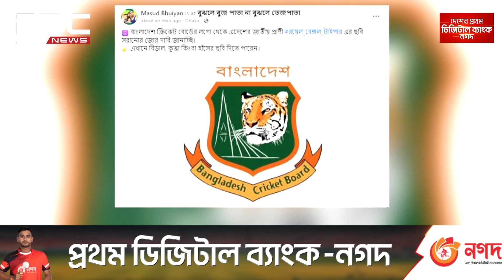টাইগারদের খারাপ সময়টাতে সমর্থকদের পাশে দাঁড়ানোর আহ্বান জ্যোতির | DBC NEWS